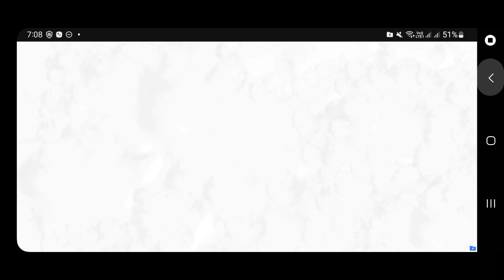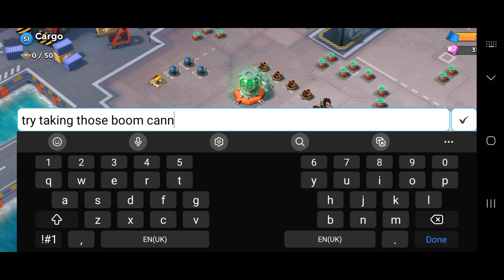Attacking Dr.T + Player Bases + Operation Full Monty [Crunch] | Boom Beach